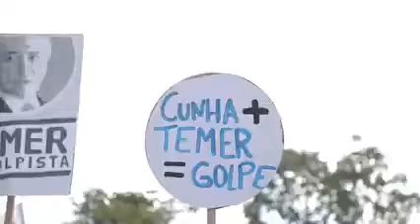Escracho no Michel Temer (PMDB) - Brasilia